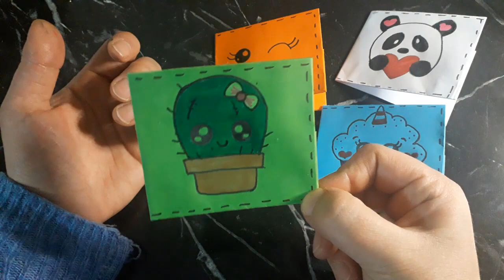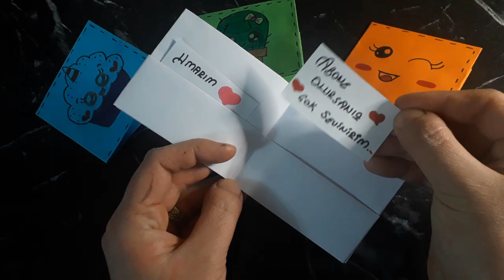KAĞITTAN CÜZDAN YAPIMI | TEK KAĞITLA VE ÇOK KOLAY ! KAWAİİ CÜZDAN | DIY CUTE PAPER WALLET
Merhaba arkadaşlar bu videomda yapımı çok basit çok kolay olan kawaii cüzdanlar yapıyorum.sadece tek kağıtla cüzdan yapıyoruz.çok tatlı bu cüzdanları beğeneceğinize eminim...

origami kağıt katlama sanatı origami wallet origami craft with paper dıy mini paper wallet how to make a cute paper wallet easy paper wallet kağıttan cüzdan nasıl yapılır kağıttan cüzdan yapımı a4 kağıdından cüzdan yapımı

dıy kendin yap videoları nasıl yapılır videoları origami videoları kağıttan hediye fikirleri kolay dıy ve kendin yap videoları

hediye paketi yapımı evde hediye paketi yapımı tek kağıtla hediye paketi nasıl yapılır? hediye paketi yapımı kolay hediye kutusu yapımı how to make a gift bag ?